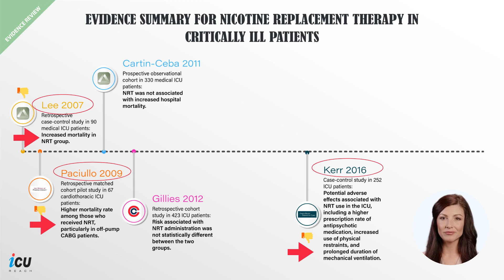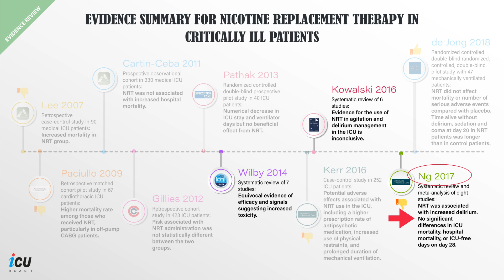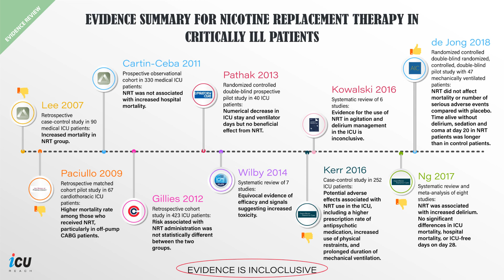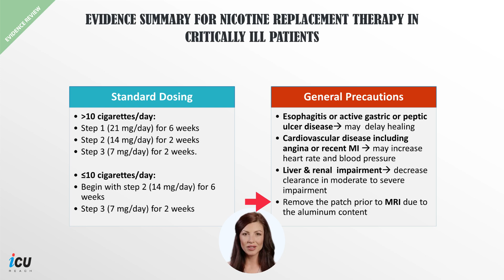Nicotine replacement therapy in ICU, what does the evidence say?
In patients who are active smokers and admitted to the ICU, we often prescribe Nicotine Replacement Therapy (or NRT) to overcome nicotine withdrawal symptoms and reduce agitation, which could potentially lead to increased sedative and analgesic dosing. But what does the evidence say about its effectiveness and safety? Let's find out!

This presentation was prepared by doctor Namareq Aldardeer who is a clinical pharmacist working at King Faisal Specialist Hospital and Research Centre in Jeddah